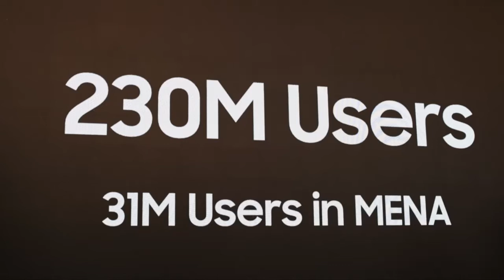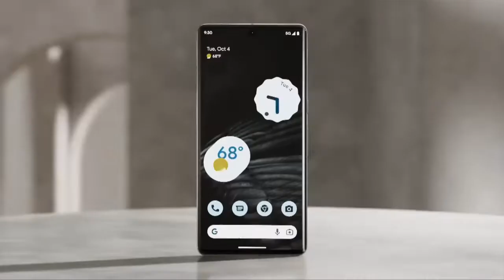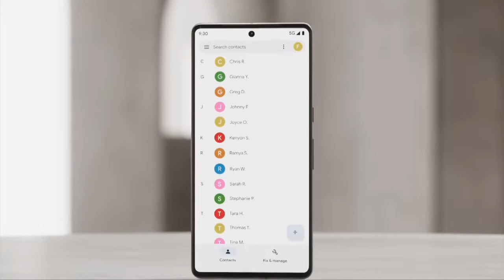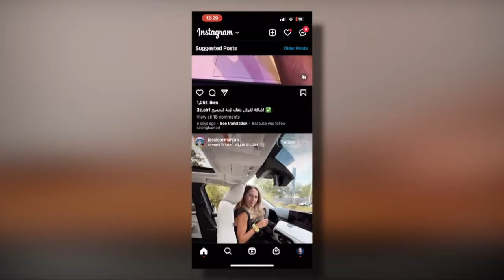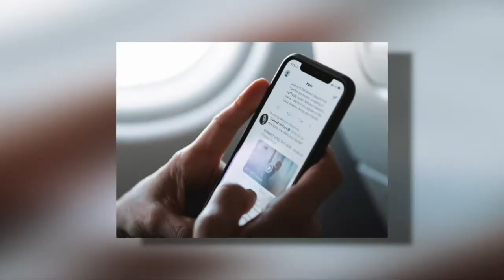اخبار تقنية و مفاجأة من سامسونج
oo:oo مقدمة
00:30 سامسونج
02:06 samsung s23
06:40 انستجرام بفلوس
08:00 جوجل كروم مش امن
08:50 ماسك اشتري تويتر
09:25 الحرب علي ايفون